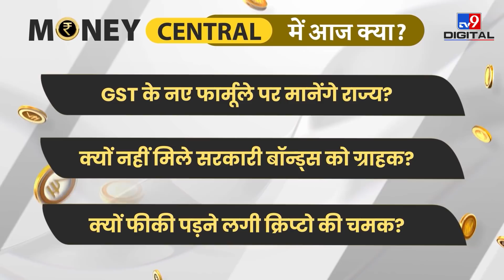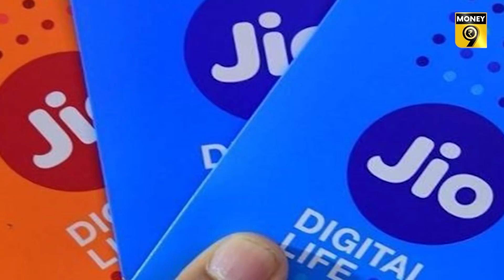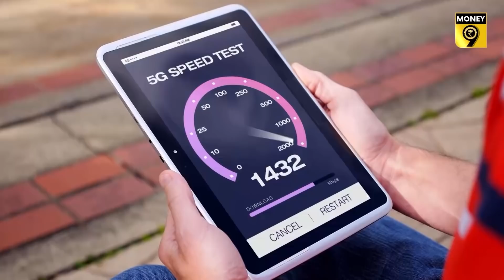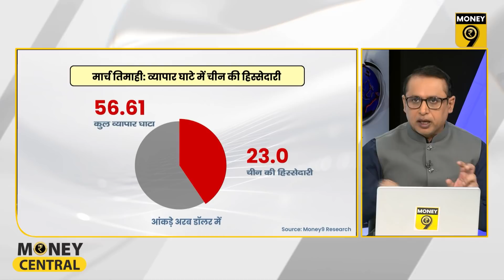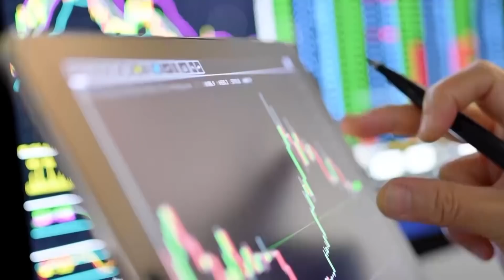EP61: MoneyCentral | क्यों अटक गया Rupee-Ruble Trade? क्यों फीकी पड़ने लगी Cryptocurrency की चमक?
सीमा पर रार, लेकिन चीन से कैसे बढ़ा व्यापार? क्या देर से लॉन्च होने के साथ महंगा होगा 5G? क्या बढ़ जाएगी GST की दरें? क्यों नहीं मिले सरकारी बॉन्ड्स को ग्राहक? क्यों फीकी पड़ने लगी क्रिप्टो की चमक? क्यों अटक गया रुपए-रूबल व्यापार? आज के Money Central में इन्हीं मुद्दों पर चर्चा हुई. Money9 के संपादक Anshuman Tiwari से हर मुद्दे को बारीकी से समझिए.